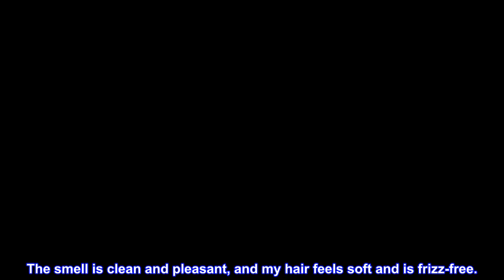Great product - Lu LatinUs Beauty RESCUE Natural Shampoo + Conditioner + Leave In Conditioner Colle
Great product -  Lu LatinUs Beauty RESCUE Natural Shampoo + Conditioner + Leave In Conditioner Collection with Anti

GOLD STANDARD FOR HAIR NOURISHMENT. Lu RESCUE collection is recommended by actresses, female athletes and celebrities who are constantly under the lights and want their hair to look beautiful, healthy and under control at all times.
RECOVERS DRY, DAMAGED HAIR. By focusing on the root cause of hair damage from chemical dyes and straightening treatments, heat irons and the environment, Lu's proprietary RESCUE formula helps deliver extreme shine and softness to every strand.
EMOLLIENT & RESTORATIVE EFFECTS. Native of India and Sri Lanka, moisturizing Shatavari prevents humidity from causing frizz. Our Impossible Keratin complex (Vegan Keratin, Vegan Collagen, Silk Amino Acids) is proven to help hair strength and elasticity.
POWERFUL & CLEAN FORMULA. We do not use harsh chemicals in our products. RESCUE is Sulphate Free, Phthalate Free, Cruelty Free, Colorant Free and Paraben Free to improve hair elasticity for less breakage and split ends, and more smoothness and shine.
100% SATISFACTION GUARANTEE. Get restored and healthy hair or your money back. If you are unsatisfied with our RESCUE back to healthy hair collection, let us know and we will give you a FULL REFUND.

Soft, silky hair

I've been using expensive hair masks to condition my dry, color treated hair and control frizz, but the shampoo and conditioner from this line worked wonders. My new go-to. The smell is clean and pleasant, and my hair feels soft and is frizz-free.